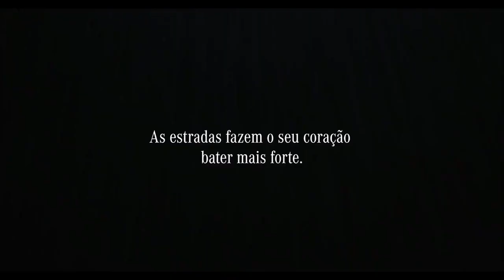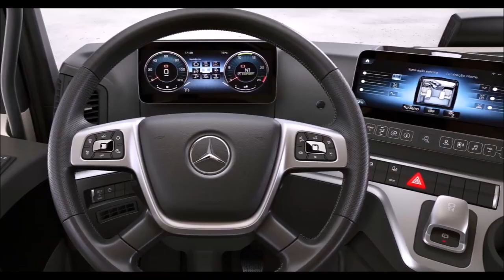MERCEDES BENZ ACTROS CORAÇÃO ESTRADEIRO série especial para os 65 anos de Brasil